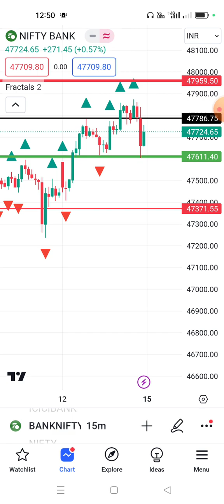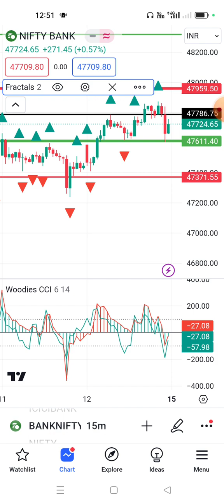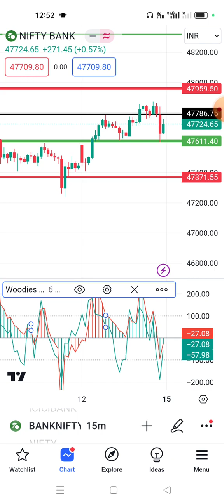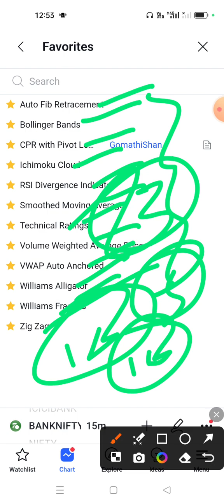What do the indicators say in tradingview_Video#170